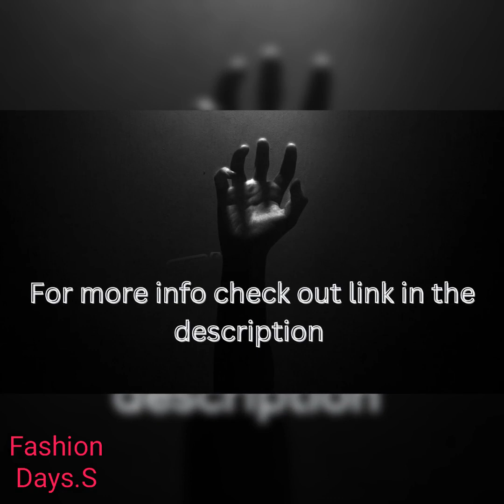MEESHO WOMEN COTTON KURTA SET WITH DUPATTA HAUL 2024...... 💗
Hello Friends 👋

Today haul is about women.
MEESHO WOMEN NEW ARRIVAL KURTA SETS HAUL 2023.
Product codes are available below do check it out friends 😊

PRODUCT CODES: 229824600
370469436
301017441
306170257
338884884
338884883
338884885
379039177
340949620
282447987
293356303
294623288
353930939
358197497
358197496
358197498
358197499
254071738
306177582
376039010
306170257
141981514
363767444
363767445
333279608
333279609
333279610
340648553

Fashion Days

Fashion Days

My Another YouTube Channel 👇
Fashion Magazine